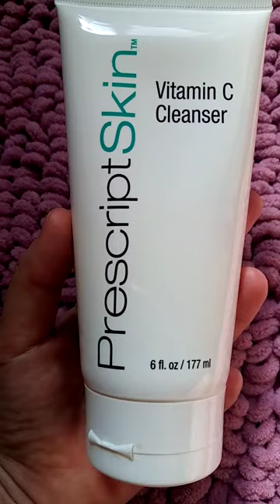Акция! IHerb, скидка на брэнд PrescriptSkin - 20% по промокоду ESV9328 до конца июня.